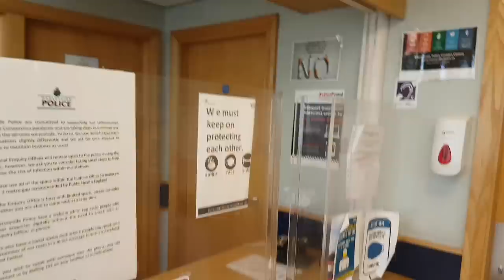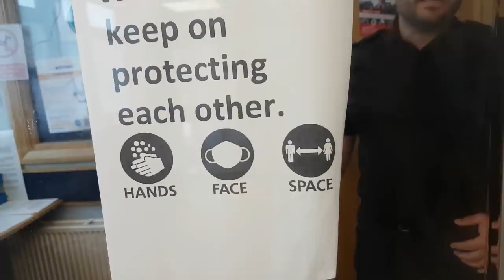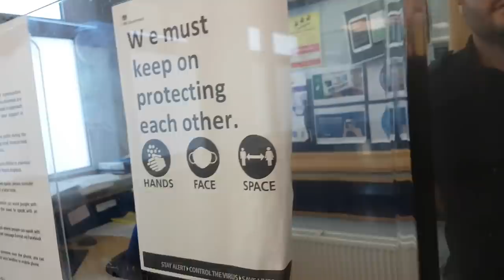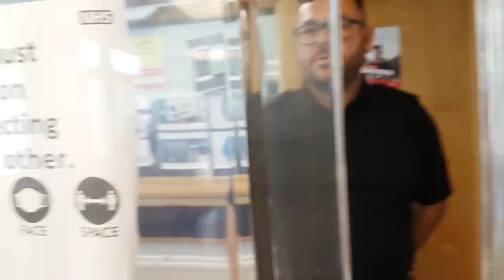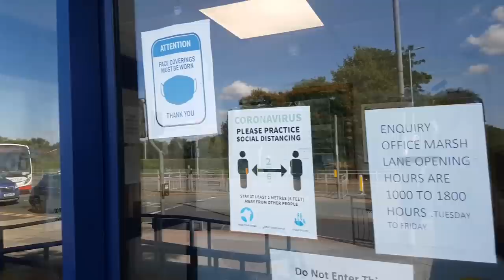'SGT Muppet' Makes Empty Threats